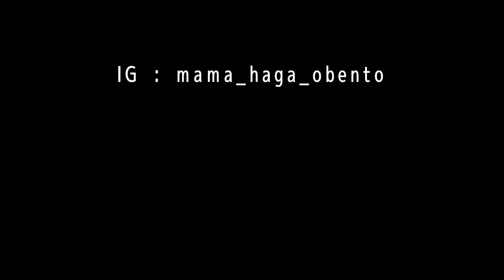#284 แม่บ้านญี่ปุ่น 🇯🇵 ชีวิตวันอาทิตย์ | ส่งลูกไปทัศนศึกษา | ดูดอกไฮเดรนเยีย | กินเสี่ยวหลงเปา